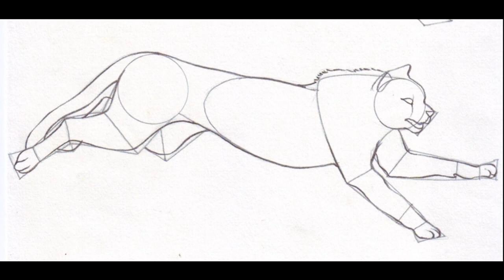How to draw a running cheetah